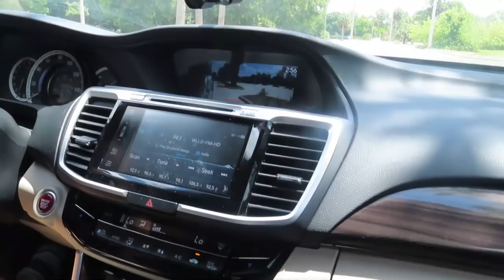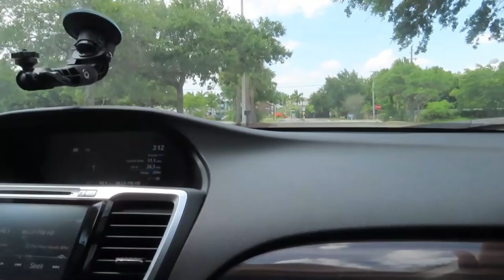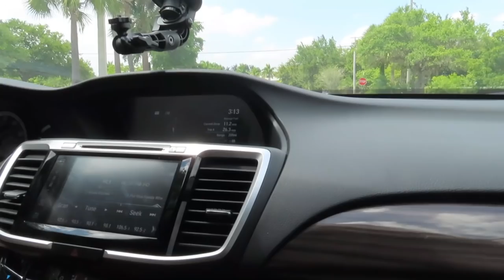TEENS SKIP SCHOOL AND LEARN HOW TO DRIVE A CAR!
Jaliyah & Chris go driving! Who do you think was better?!

Hey What's up guys!  Its "The MC House" back at it again!

SHOUTOUT to Jay, AKA GOODLEY ENTERTAINMENT GROUP, for creating our INTRO MUSIC!  He knew what we wanted and worked with us to achieve it!  Visit his site for any DJ needs (weddings or events) or any special music made just for you!  Tell him the MC HOUSE sent you! To get a quote or ask questions

HUGE SHOUTOUT TO CARISSA WARFIELD AKA Still Silver, on our amazing intro video! Please hit her up for all your photography and filming needs!! She's amazing!  Tell her The MC House sent you !! To get a quote or ask questions

Our intro is finally done and we are so happy with the results!  Much love and stay safe.

Right now we are just posting 2x a day and sometimes more.

You can follow us all on TikTok/Instagram as well!